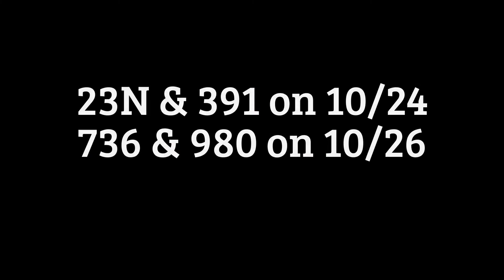HD : Railfanning the NS Memphis West District featuring an "Admiral" cab SD40-2 leading 16A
Yes another long "catch up" compilation video. :D 22 trains on the Norfolk Southern Memphis West District filmed between 10/14 and 10/25 in Germantown TN. Highlights are a "Heritage II" SD70MAC leading a coal drag, a High & Wide train, ex-Southern High Hood on the local, and a old SD40-2 leading long manifest train. First time I've seen a NS SD40-2 lead 16A.

0:31 - 16A heads east on a cloudy Friday afternoon with a pair of Dash9's.
1:31 - 23N with a GE duo running elephant style.
2:12 - More D9's on 22N.
3:10 - Loaded coal races by my usual filming spot at MP 536 with a H2 AC44 in the lead.
4:32 - Extra 22N with a sweet ex-Conrail pair!
5:27 - More NS GE's 391
6:23 - More GE's...16Z
7:23 - Loaded TVA coal train with a H2 AC44' trailing
8:20 - Yet another D9 pair 22N. They were running slow thru the xing bc of the crossing malfunction, after they pass tho watch the smoke fly from the Dash9's as the engineer opens up the throttle!
10:30 - High-priority JB HUNT intermodal hurries west with a pair of BNSF GEVO's.
11:26 - NS 736
12:50 - Loaded Scherer coal passes the signal at Germantown on a sunny morning with a "Heritage II" SD70MAC in the lead.
14:29 - A trio of NS GE's running LHF head east by Germantown en route to Rossville where they'll turn the units on the wye and send them back to Memphis. The 3 NS will lead 22N the next day.
15:26 - A01 hurries east under a menacing sky with a ex-Southern high hood! First time seeing one on the local in 15 months!
16:14 - Turn up your speakers and listen to that old EMD SD40-2 as it leads a heavy manifest train by Germantown!
17:11 - A01 with that high hood and an awesome hornshow!
18:06 - 736 with a friendly engineer & NS DPU! Sorry for the camera shake...
19:28 - UP SD70ACe leads solo on 24J with the setting sun lighting up the train
20:35 - One more Dash9 pair for the vid! :P 23N
21:11 - 391 stopped on CD Smith Rd waiting for 23N to leave White Siding
21:29 - 736 with a "Pumpkin Special"
23:04 - NS SD70M-2 leads a short High & Wide load flanked by two buffer cars.

Watch in 1080p for best viewing and enjoy!

Recorded by Dan Hanna